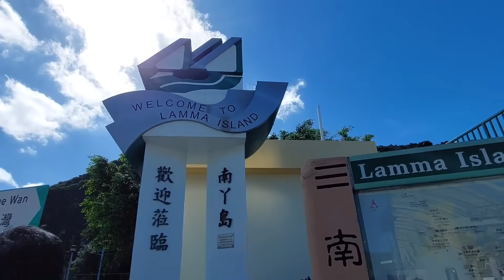Ling Kok Shan || Lamma Island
The Ling Kok Shan hike is an easy-to-moderate loop hike from Sok Kwu Wan which is ~5.3 km (3.3 mi) long and takes ~1.5-2 hours to complete.
The trail is paved, but has a steep uphill climb towards the middle (~230 m/ 750 ft) with lots of stairs. The views at the top are incredible though!